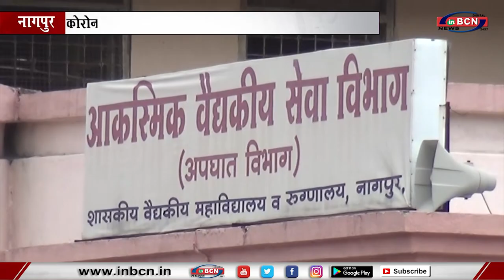कोरोना वायरस को लेकर मेडिकल का कामकाज बढ़िया - महापौर